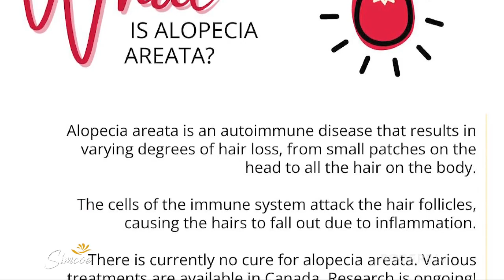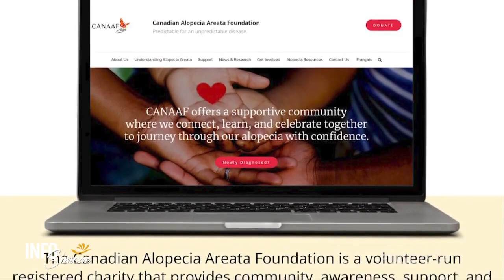INFO Simcoe | Be an Alopecia Advocate with CANAAF | Rogers tv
The Canadian Alopecia Areata Foundation supports those affected by Alopecia Areata, promotes awareness and education of this auto-immune disease, and raises funds for research. Barrie resident Dawn Knuff, tells us about her journey with alopecia and why she became a mentor with CANAAF.